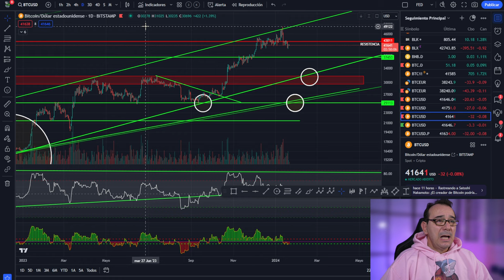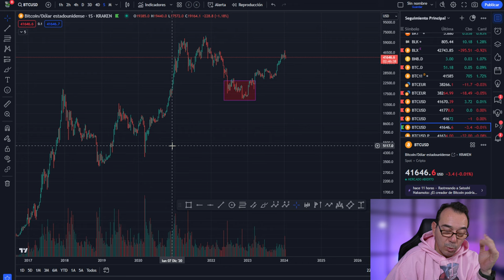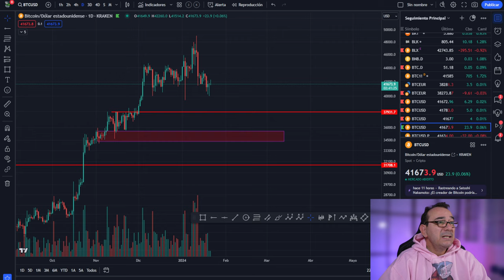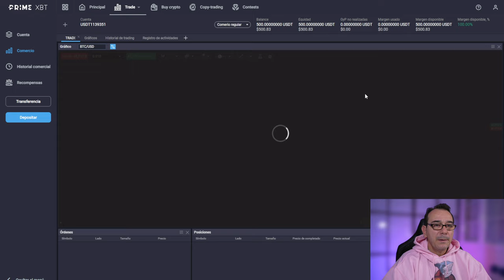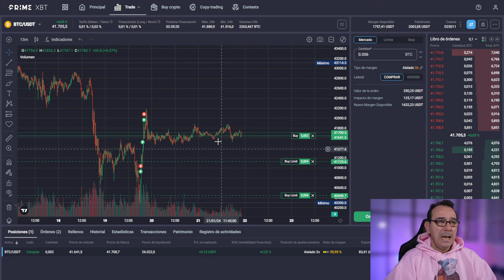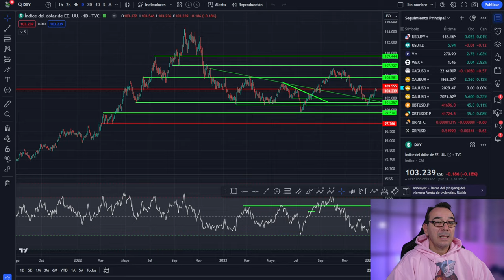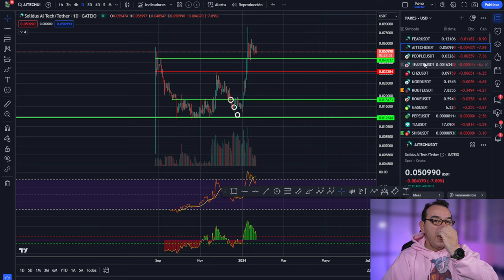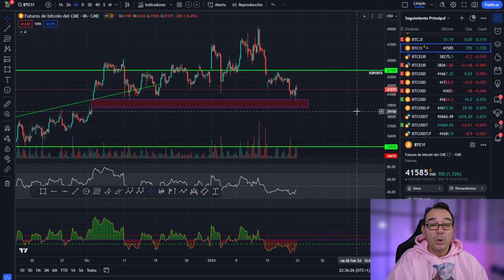💥 BITCOIN! LA CORRECCIÓN NO ES POR EL ETF, ES POR ESTO 💥